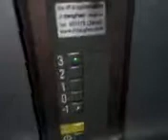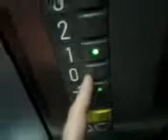Nice Schindler Design S lift